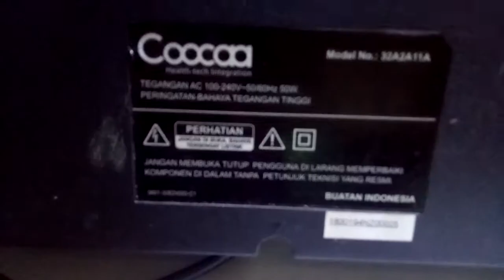TV LCD LED Coocaa 32A2A11A Pecah Layar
TV LCD LED Coocaa 32A2A11A Pecah Layar, mesin masih normal